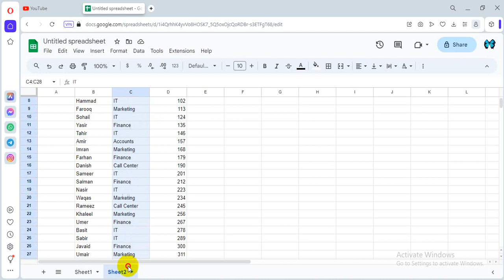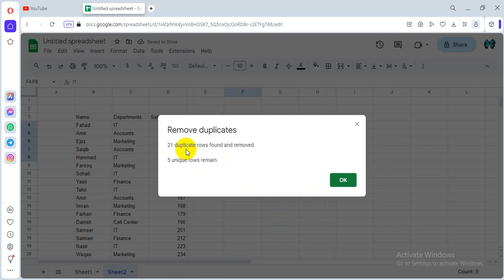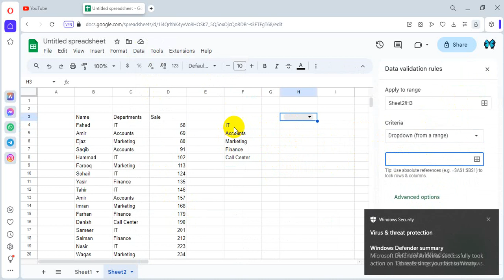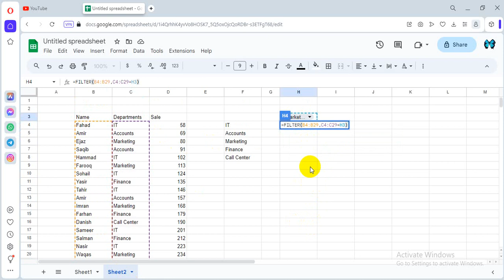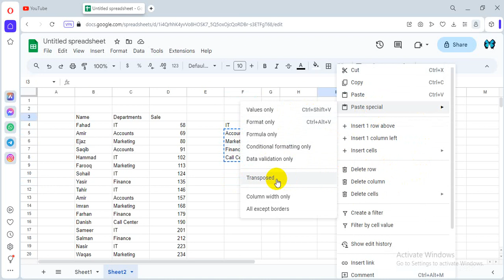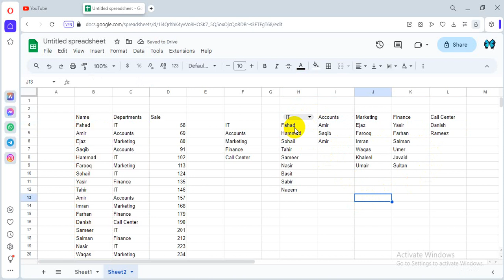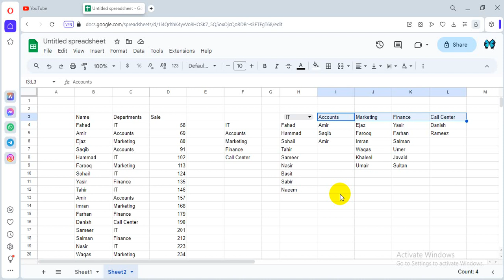MS Excel Sort & Filter Data in Google Sheets | Excel Tutoring